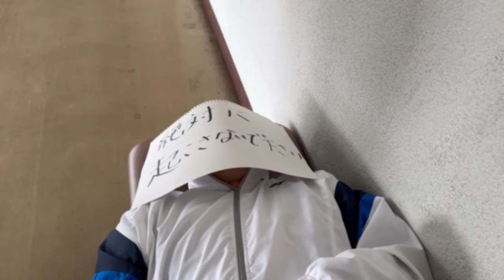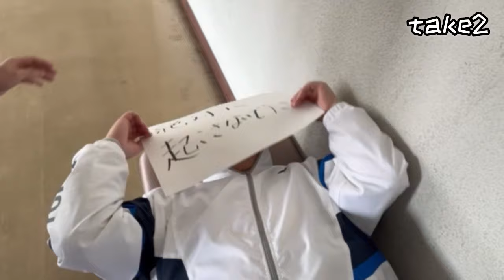【YONEX春新商品】変な人が俺のところに来ました！ 【アストロクス88 Dプロ、Sプロ】 第４５４話🐵